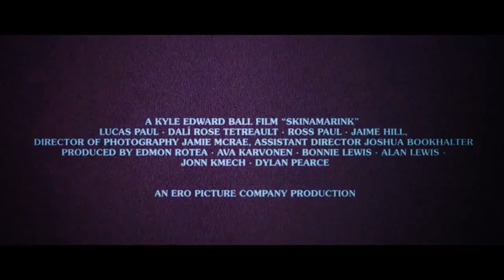Bande-annonce House De Nobuhiko Ôbayashi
28 juin 2023 en salle / 1h 28min / Fantastique, Epouvante-horreur
De Nobuhiko Ôbayashi
Par Chiho Katsura
Avec Kimiko Ikegami, Saho Sasazawa, Ai Matsubara
Titre original Hausu

Une lycéenne rend visite à sa tante malade en compagnie de six amies. Isolées dans une grande demeure perdue au milieu de nulle part, les jeunes filles assistent à d'inquiétants événements surnaturels une fois la nuit tombée.